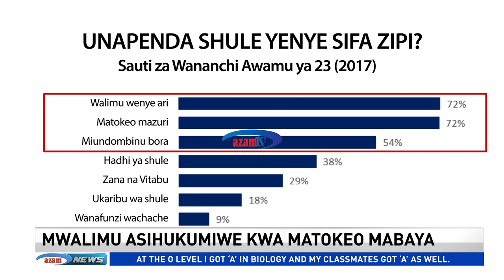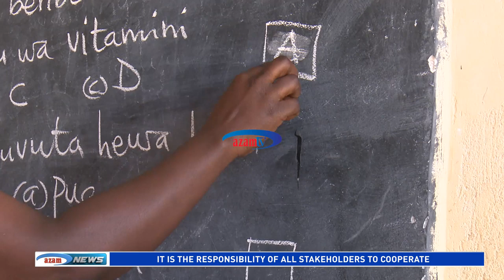UFUNGUO: Nani wa kubeba lawama kwenye anguko la ubora wa elimu?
Elimu ni nyenzo muhimu kwenye maendeleo yoyote duniani na bila shaka kila nchi inaweka mkazo mkubwa kwenye upatikanaji wa elimu bora kwa wananchi wake.
Je, inapotokea kiwango cha elimu kinachotolewa kuwa chini ya ubora unaohitajika, nani alaumiwe?
Faraja Sendegeya ametafuta majibu wa wadau wa elimu kupitia makala ya ufunguo.